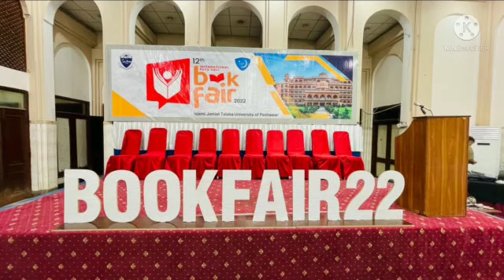Jamiat activities at University of Peshawar